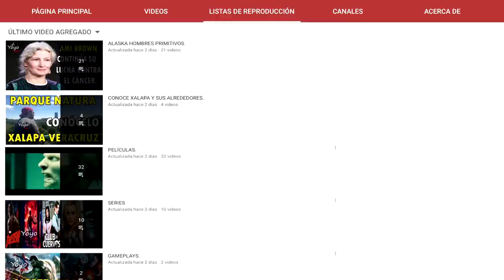JACKSON ROLOF FUE OPERADO Y JEREMY LE OFRECE APOYO A ZAC, QUÉ PASARÁ CON JACKSON LOS SIGUIENTES DÍAS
Xalapa Veracruz.